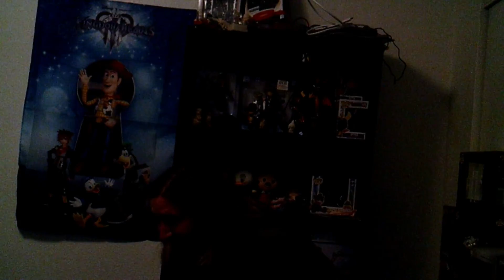Batwoman Episode 16 Review Spoilers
My and Sully Review of Batwoman Episode 16